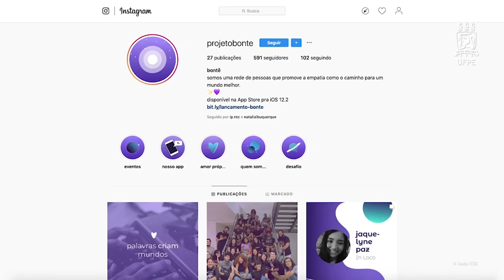Rede IFES 18.07.19 - Chamada